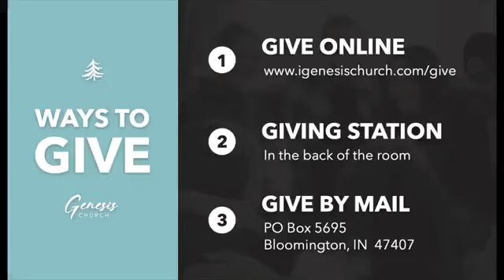Week 3 | Becoming What You Worship | Pastor Darcie Martone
July 23, 2023 | Becoming What You Worship | Join us as Pastor Darcie Martone shares a message from 1 Peter 2:1-22.